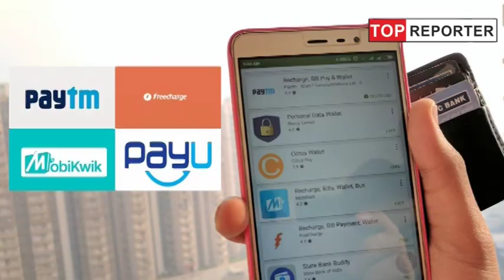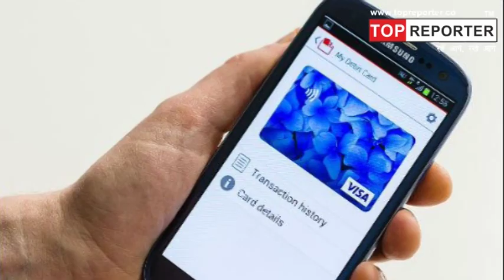1 मार्च से नहीं कर पाएंगे मोबाइल वॉलेट का इस्तेमाल